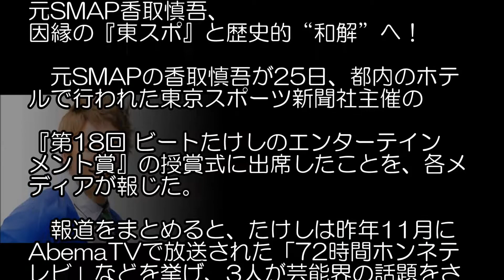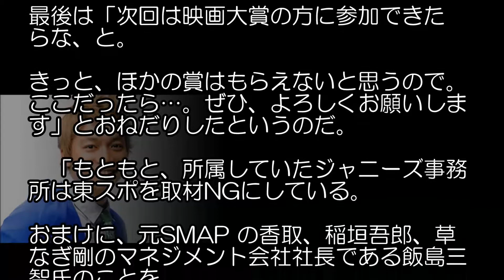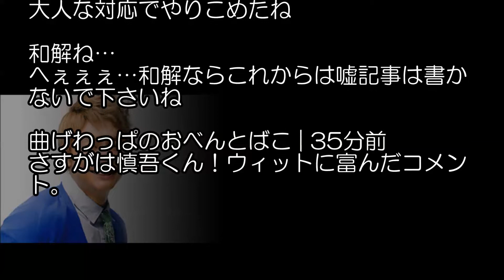元SMAP香取慎吾、因縁の「東スポ」と歴史的“和解”へ！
【関連動画】

元SMAP香取慎吾の新CMが決定！オールフリーに続く抜擢にファン歓喜

【懺悔】中居正広ジャニーズ退所急加速！香取慎吾ら新しい地図合流へ！SMAP

「新しい地図」香取、草なぎ、稲垣ら3人が16年ぶり「JUNON」に登場の「裏事情」と注目され

香取慎吾に番組で中居正広の話を振ったヒロミにファン歓喜！おじゃMAPで「新しい地図」以